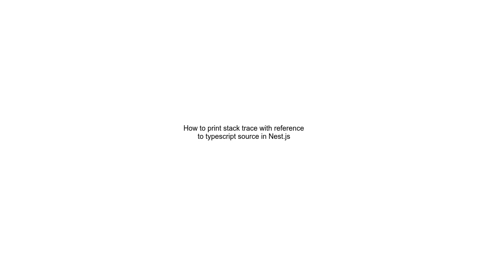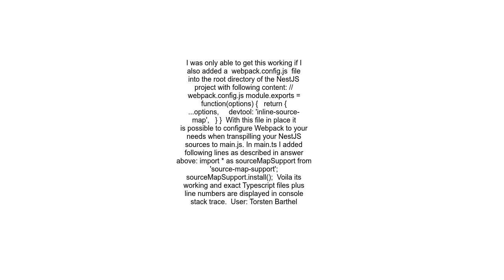How to print stack trace with reference to typescript source in Nest js